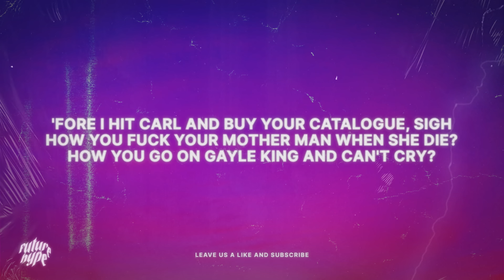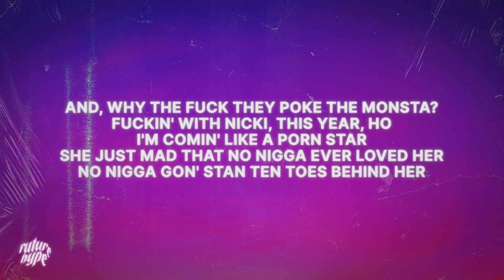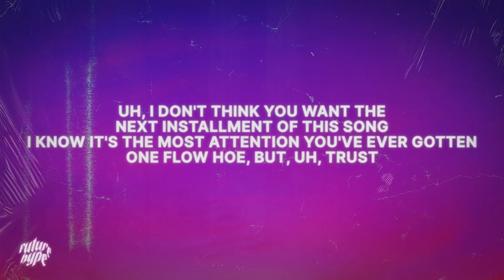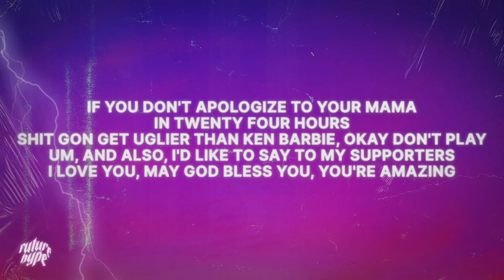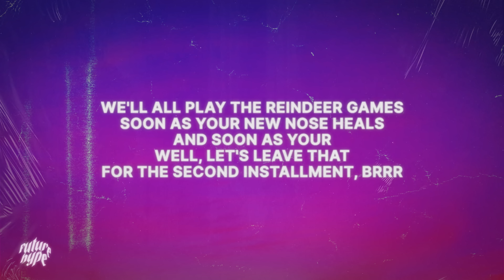Nicki Minaj - Big Foot (Lyrics)